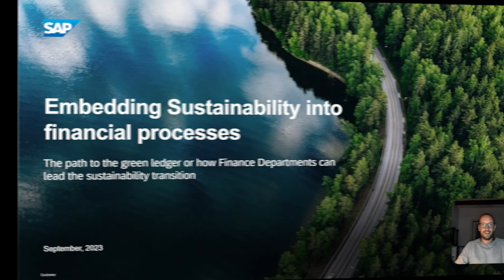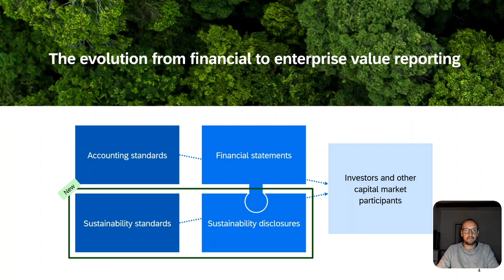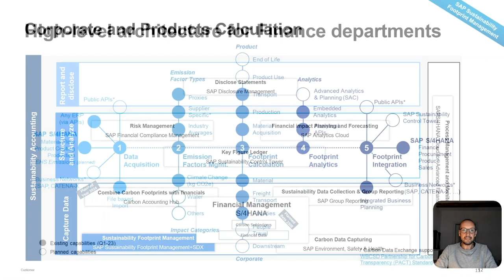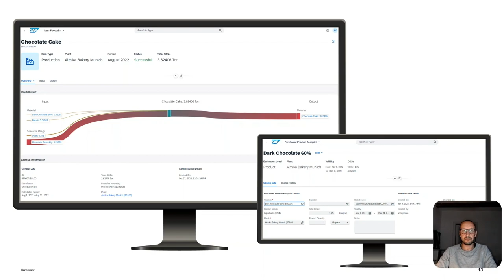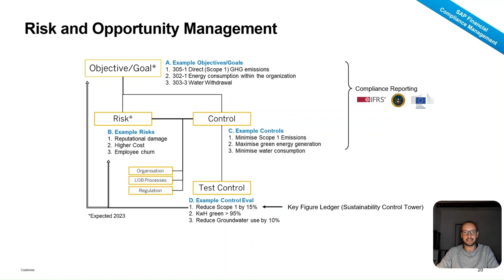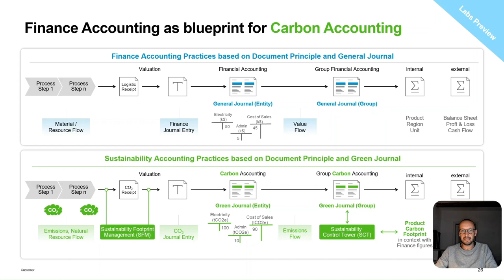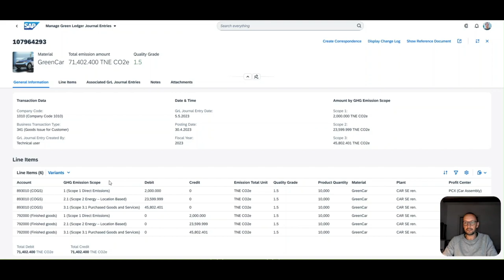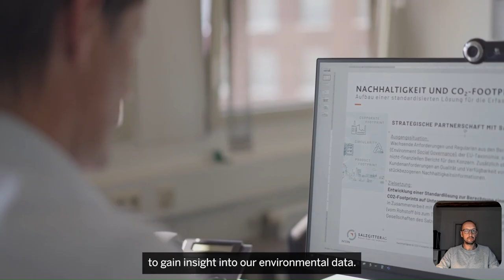Carbon Accounting with SAP S/4HANA Cloud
Free, no-obligation 7-day trial access

In this session we will discuss how SAP can help to comply with these new rules and how to formulate a sustainable business strategy within the office of the CFO

How to not only help managing rules and standards but also prepare finance departments to transform their enterprise business to a more sustainable business.

How can Customers start the journey to the Green Ledger